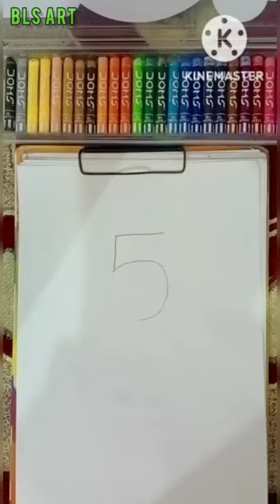5=Cow Face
5=Cow Face

drawing easy drawing pencil drawing sketches simple drawing sketch drawing scenery drawing independence day drawing flower drawing house drawing oil pastel drawing nature drawing peacock drawing cute drawings cartoon drawing butterfly drawing anime drawing pencil sketch tree drawing car drawing bird drawing 3d drawing doraemon drawing rose drawing fish drawing unicorn drawing pokemon drawing doodle art cat drawing dog drawing landscape drawing elephant drawing lion drawing christmas tree drawing pencil art cool drawings eye drawing quick draw dragon drawing still life drawing hand drawing horse drawing google drawing line art skull drawing draw online isometric drawing drawing pad draw it vitruvian man

Using For This Drawing -:
1-: Nataraj Pencil
2-: Apsara Eraser
3-: White Paper

Editing-:
1:KineMaster